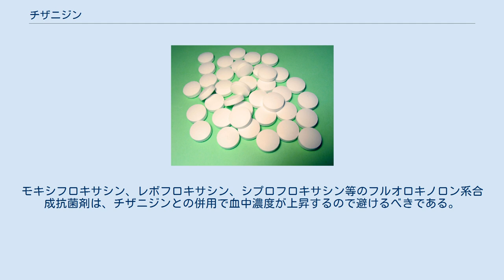チザニジン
チザニジン（Tizanidine）は筋弛緩薬として用いられる医薬品の一つである。
中枢α2-アドレナリン作動薬に分類される。
多発性硬化症、ALS、痙直型両麻痺、背部痛、脊椎や中枢神経系の障害を原因とする痙攣、こむら返り、筋肉の強張りの治療に使用される。
線維筋痛症の症状緩和にも用いられる。
適応外使用として、片頭痛、不眠症、てんかんの治療にも使用される。
商品名テルネリン。
 テルネリン錠 チザニジンはバクロフェンやジアゼパムよりも忍容性の高い抗痙攣薬として2008年に報告された。
チザニジンの作用は強力で、2mgの用量で低血圧を生じ得るので、起立性低血圧の既往を有する患者には注意が必要である。
 重大な副作用は、ショック、急激な血圧低下、心不全、呼吸障害、肝炎、肝機能障害、黄疸である。
 他に、眩暈、眠気、脱力感、神経過敏、幻覚、抑うつ、口渇、便秘、下痢、胃痛、胸焼け、筋肉の痙攣、腰痛、発疹、発汗、腕・脚・手・足のピリピリ感が副作用として発生する。
 チザニジンは時に肝細胞型の肝障害を誘発する。
臨床試験ではチザニジンを服用した患者の最大5%に肝機能検査値異常が見られたが、服用を中止すると症状は消失した。
チザニジンの初回投与時から6ヶ月間は定期的に肝機能を検査する必要がある。
 チザニジンは中程度以上のCYP1A2阻害薬とは併用できない。
フルボキサミンまたはシプロフロキサシンを使用中の患者で血中濃度のAUC（濃度-時間曲線下面積）がそれぞれ33倍、10倍に上昇する。
モキシフロキサシン、レボフロキサシン、シプロフロキサシン等のフルオロキノロン系合成抗菌剤は、チザニジンとの併用で血中濃度が上昇するので避けるべきである。
さらに、チザニジンは中枢抑制薬と相互作用する。
飲酒で胃部不快感や胸焼けを誘発する。
 チザニジンの分布容積は2.6Lである。